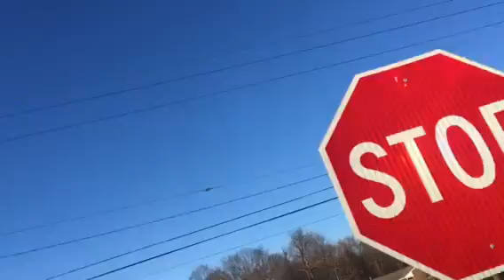Wind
Get a glimpse of this everyone this is wind 12 to 25 miles an hour, location West Moreland County Pennsylvania,Wednesday, March 8, 2017.